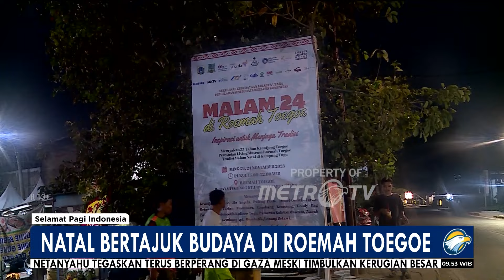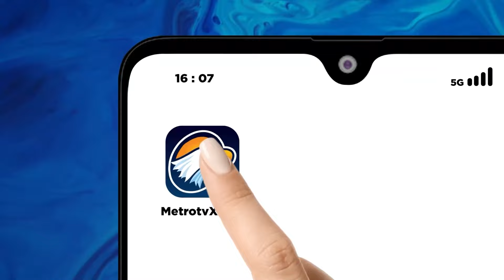Unik, Lagu Natal Diiringi Musik Keroncong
MetroTV, Perayaan Natal di Kampung Toegoe 2023 ini dirayakan berbeda, dari tahun-tahun sebelumnya. Karena kampung Toegoe juga akan melakukan perayaan 35 tahun keroncong toegoe dan melakukan peresmian Living Museum Roemah Toegoe.